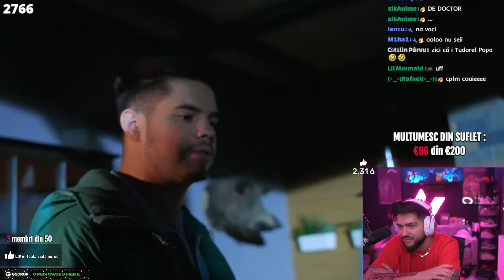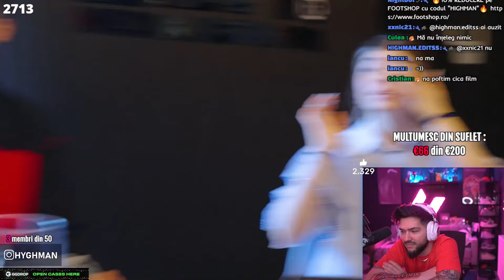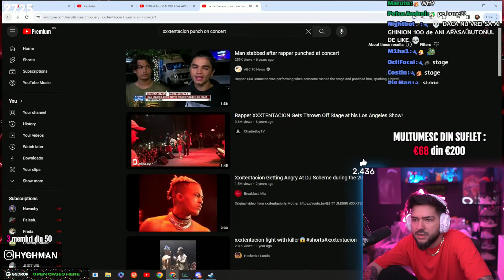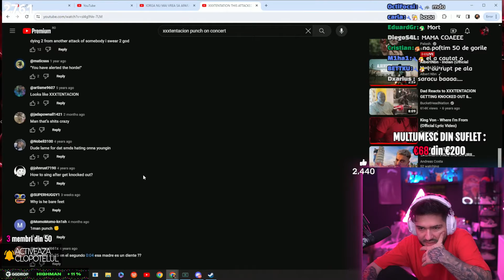Highman reactioneaza la IORGA NU MAI VREA SA APARA IN FILM